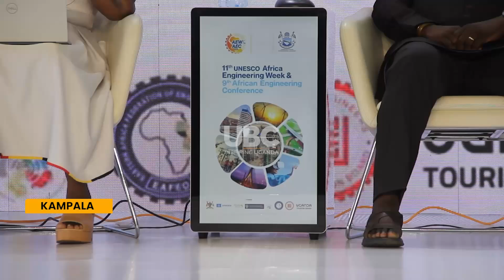Consortium Of University Engineering Deans Launched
The Minister of Science Technology and Innovation, Dr. Monica Musenero, has called on academic leaders to rethink the role of research and Engineering in national development.
This was during the launch of the consortium of university engineering deans at the 11th UNESCO Engineering Summit that was organized to address several key challenges facing engineering education in Uganda.